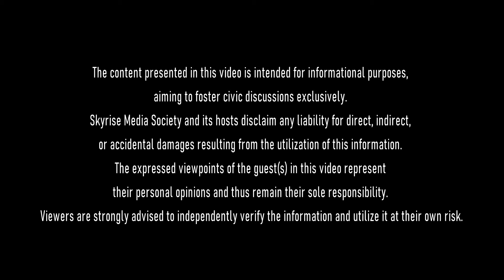BC's Obesity Challenges: A Brief Insight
Nestled in the beauty of Vancouver, British Columbia, North America faces a critical challenge— a surge in obesity and overweight individuals. Despite Vancouver's reputation for an active lifestyle, the city grapples with a growing health crisis. The struggle against obesity unfolds as a complex story, intertwining personal choices, socio-economic factors, and the urgent need for innovative solutions. This urban oasis stands at a crossroads, calling for collective action to ensure a healthier and more resilient Vancouver and North America.

In an insightful interview with Dr. Francis Vala, a distinguished medical weight specialist and certified master life coach, we delved into the complexities of the obesity issue in Vancouver, BC. Dr. Vala shared comprehensive insights, addressing the challenges and potential solutions surrounding obesity.

When asked about the impact of obesity on public health in BC, Dr. Vala emphasized that while BC is one of the healthier provinces in Canada, obesity is closely linked to conditions such as diabetes and other health issues. Sherry inquired about the efficacy of commercial weight loss programs, to which Dr. Vala highlighted the pitfalls of quick fixes, discussing the limitations of yo-yo diets and emphasizing the importance of addressing underlying health conditions.

Discussing the difficulty of losing weight, Dr. Vala underscored the importance of a mindset shift and the need for coaching to guide individuals on what, when, and how to eat, fostering a sustainable lifestyle change. He explored the pros and cons of weight loss medications, cautioning that they should only be prescribed by medical professionals.

Sherry raised the topic of surgical interventions like Bariatric surgery, and Dr. Vala clarified that it is a health-driven procedure covered by MSP, with eligibility determined by doctors. He urged a shift in focus from cosmetic solutions to genuine health interventions.

Sherry touched on emotional eating and stress, and Dr. Vala highlighting the psychological aspect of food as a source of comfort. He emphasized the importance of mindfulness in eating habits and concluded by stressing the need for community awareness and education on this crucial health issue.

The conversation  covered limitations of commercial weight loss programs and discussed insights on medications and surgical interventions. The overall focus was on the imperative need for a change in mindset, coaching, and community awareness to effectively address and combat this significant health concern. Sherry encouraged viewers  participation by inviting questions and comments through email, fostering an interactive and engaged discussion on the topic.

Journalist: Sherry Soltani
Skyrise Media Society